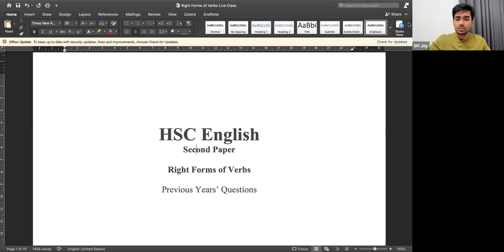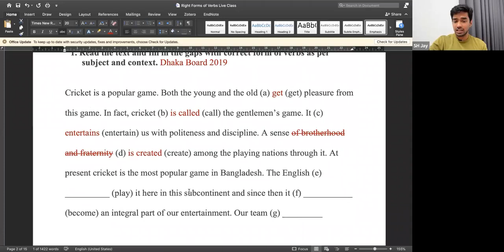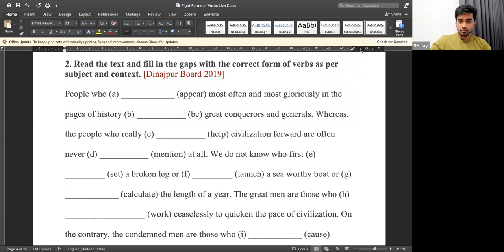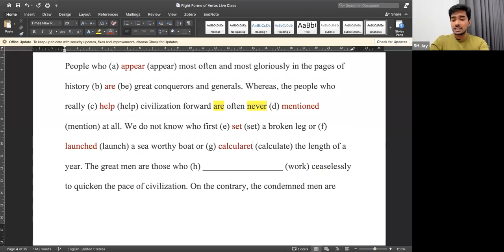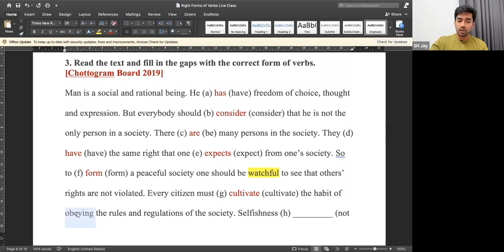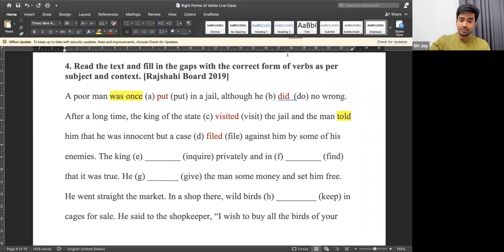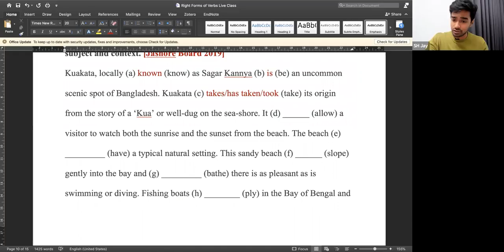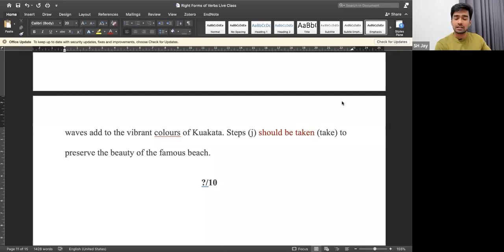Right Forms of Verbs | HSC English | Board Question Solve & Discussion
২১% ডিসকাউন্টে আমার HSC English কোর্সটি কিনতে ক্লিক করুন এই লিংকে-

ঘরে বসে '100 Common Mistakes' বইটি সংগ্রহ করতে নিচের লিংকে ক্লিক করুন। 👇🏻
আমার '100 Common Mistakes' বইয়ের